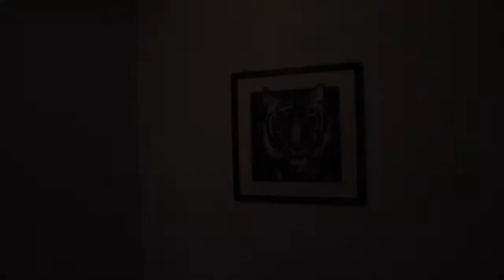SCARING MY DAD IN MY DREAM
my dad always sending me to bed. I wish I can scare my dad in my dreams

Alexander and family